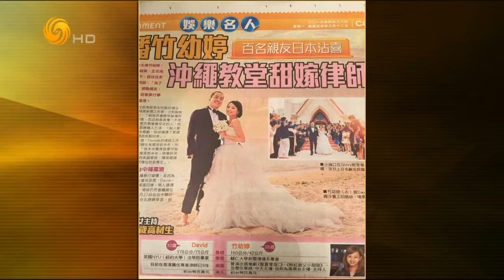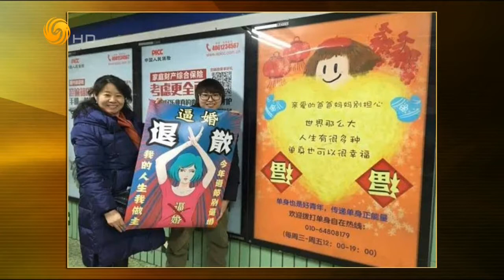锵锵三人行20160513 窦文涛：竹幼婷结婚 网友都来安慰我